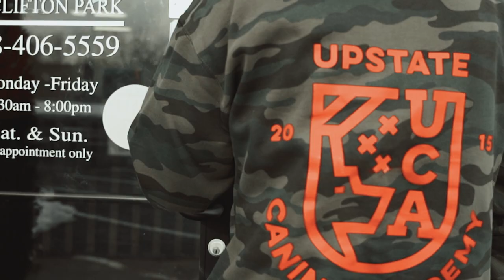GIANT BLOODHOUND RANDOMLY ATTACKS OWNER (DOG BEHAVIOR)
Dog aggression towards owners can be a tricky case. Otis is a very loving dog but has episodes of aggression towards his owner. We aren't sure exactly Otis's past but working through these behavioral problems we are leaning towards some sort of fear of men from his previous owners. We work through this without any aggression once so ever, I really did fall in love with the big boy! So in conclusion we break down the steps to take to work with Otis safety and more importantly, develop a stronger bond and relationship with Otis.